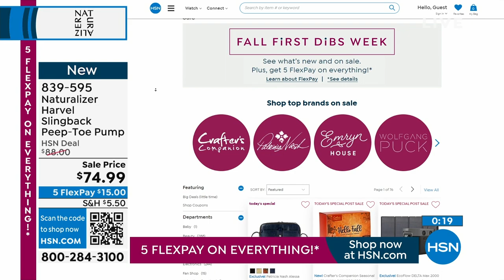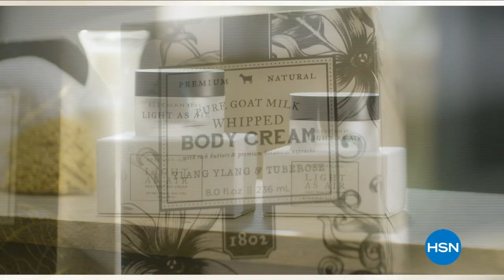HSN | Naturalizer Footwear 08.23.2023 - 11 AM